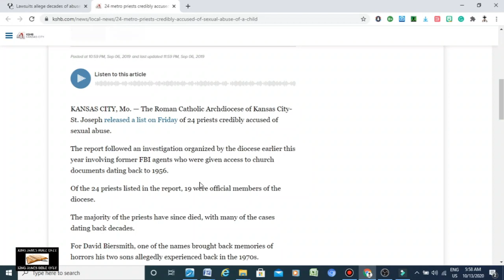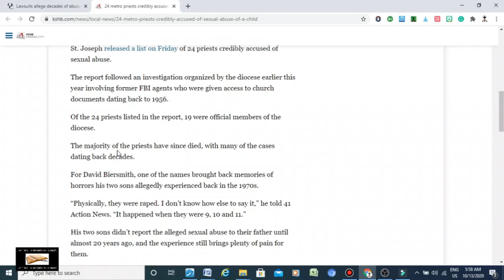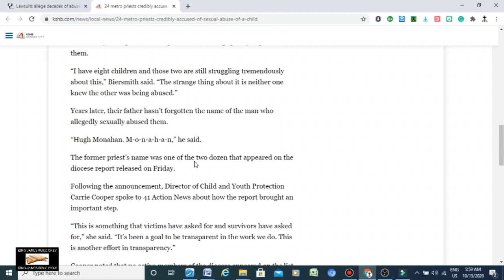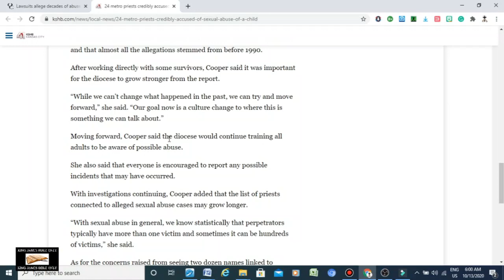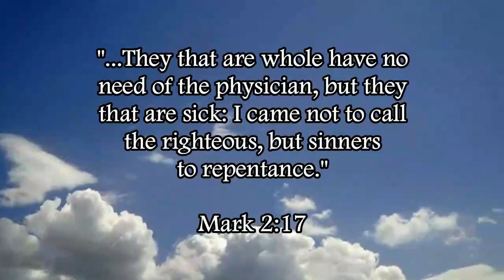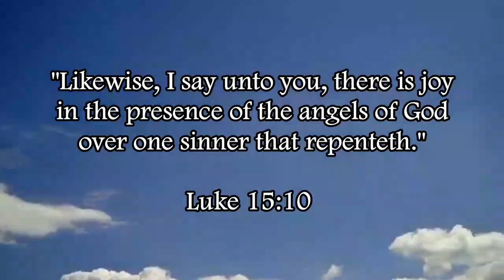24 Pagan Catholic Priests Credibly Accused Of Abuse | Immorality Of Roman Catholicism